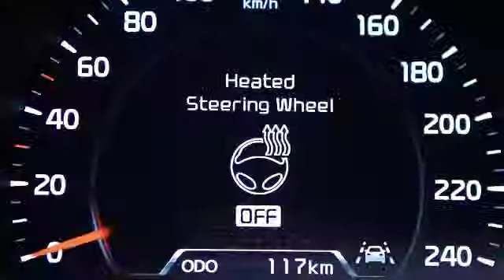KIA cee´d 2012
Motor2000.net ofrece imágenes de la segunda generación del KIA cee´d, la cual supone un destacado salto cualitativo y de madurez estética para el modelo más importante de la gama coreana.